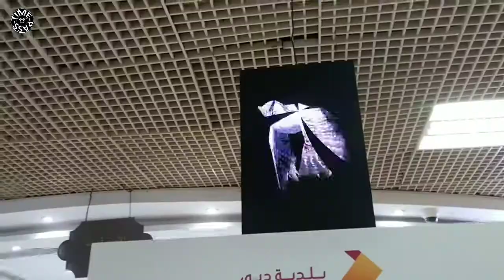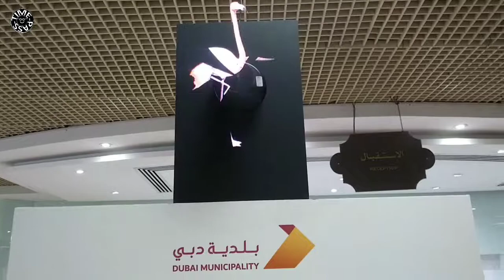Laser Birds show at Dubai Municipality